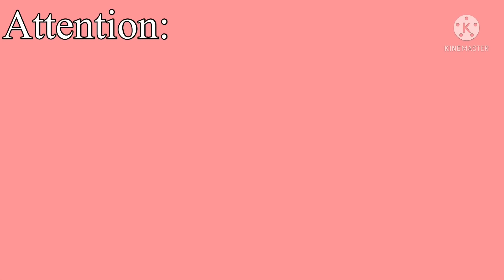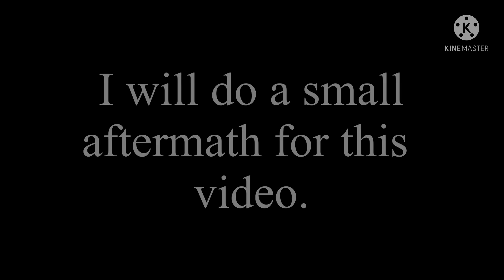“Michael, I always knew.” // Ft. P. Afton Family, FNaF Tormenters // Part6 // My AU // FNaF // coral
There will possibly be an Aftermath video of this one. Maybe counted as a ‘part7’ short or something.

Part6! Finally, Rose (Clara) isn’t the bad person this time. Michael was tired since he wasn’t getting any sleep, the stress of Evan being jump scared just haunted him, knowing he was in danger.

ATTENTION:

⚠️ MY AU ⚠️

Video Contains:

• Cursing (blurred obviously)

-coral